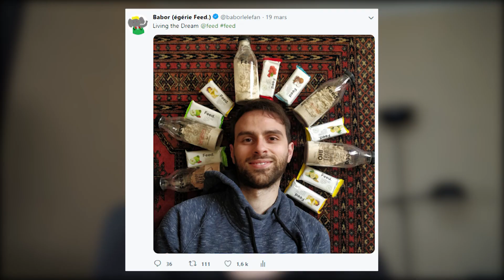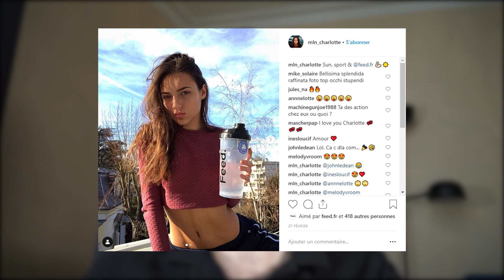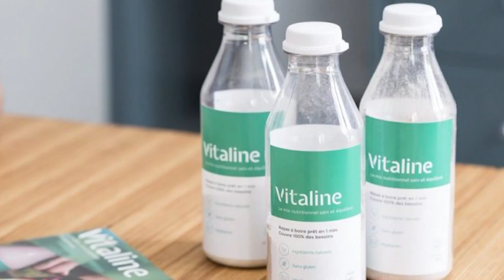FEED m’a déçu : démission + explication + coup de gueule + mise au point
Rejoignez sur l'ensemble des réseaux existants afin que ma pauvre mère malade soit fière de moi :